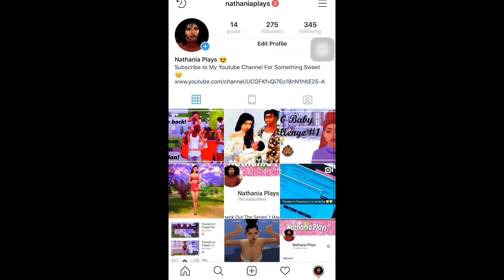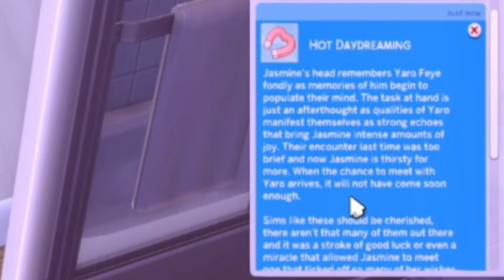MASSIVE NEWS | Single Mother #5 | Let's Play The Sims 4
Hey thanyaagangg,

**Social Media**
Main Youtube Channel: Nathania
Sims 4 Gallery: Simmin_so_urban
Personal Instagram: Rachell_Nathaniaa
Sims Instagram: Nathaniaplays